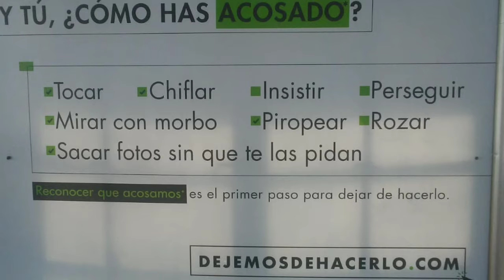En Defensa del Feminismo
Feminismo en México y Karen Espindola